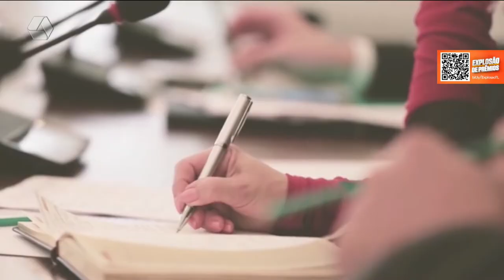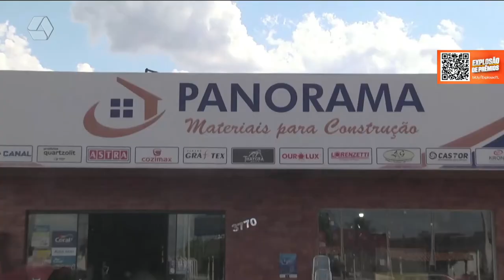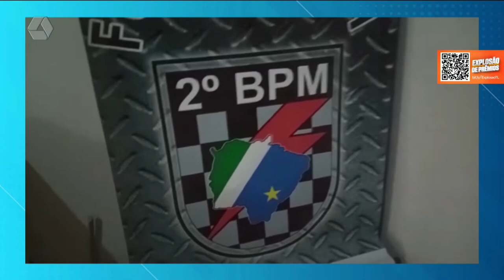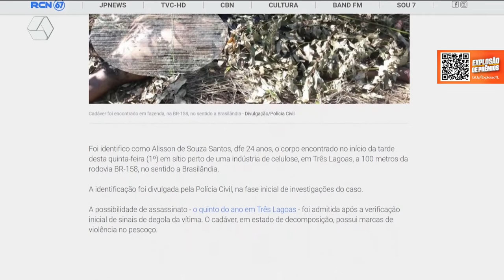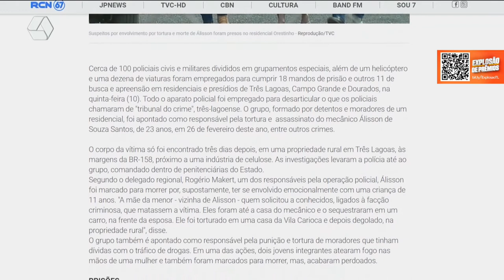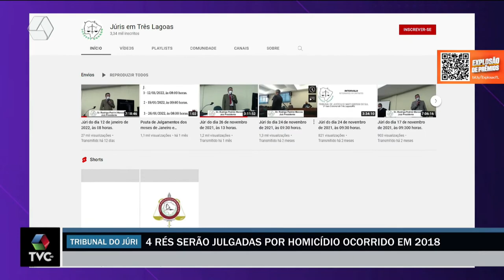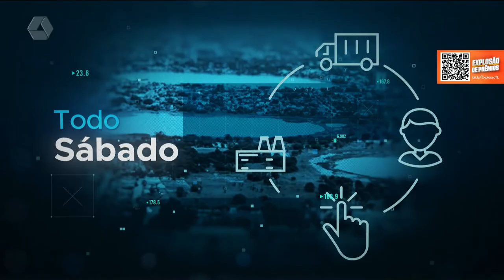Pulseira de Prata 25/01/2022